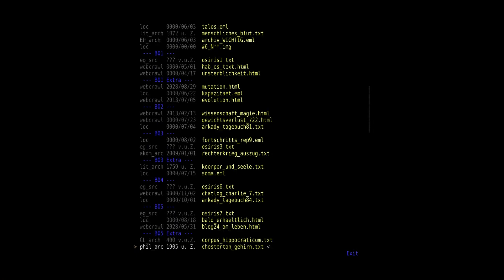Let's Play The Talos Principle [79] Taschenrechner-Brüller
►►►Ich freue mich sehr über Bewertungen und Kommentare!

►►► Für mich als Portal-Fan war es nur eine Frage der Zeit, bis ich mich endlich an The Talos Principle wage. Hierbei handelt es sich um ein philosophisches First-Person-Puzzlespiel, in welchem wir uns - wie aus einem Traum erwachend, in einer seltsamen, wiedersprüchlichen Welt voll von uralten Ruinen und fortgeschrittener Technologie wiederfinden.
Unser selbterannter Erschaffer befiehlt uns eine Reihe von zunehmend schwierigen Rätseln zu lösen, sodass wir uns entscheiden müssen, ob wir ihm vertrauen oder es vielleicht Zeit ist die schwierigen Fragen unserer rätselhaften Existenz zu beantworten: Wer sind wir? Was ist unser Zweck? Was sollen wir tun?

Name: The Talos Principle
System: PC
Erscheinungsjahr: 2014
Entwickler: Croteam
Publisher: Devolver Digital